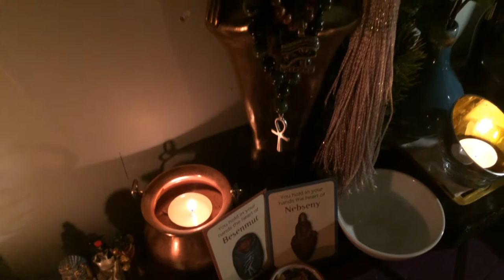13 Days of Ancestral Healing Altar, October 2017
Made as part of the course, I've just started 13 Days of Ancestral Healing, run by Yeshe Matthews, and contains things representing blood, chosen, and spiritual ancestors.